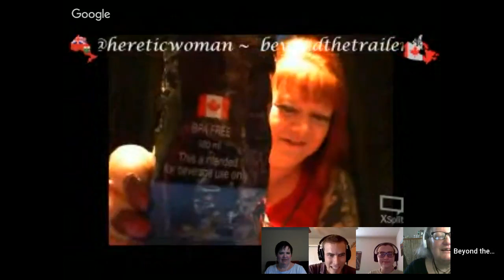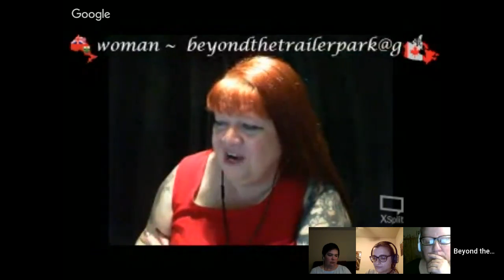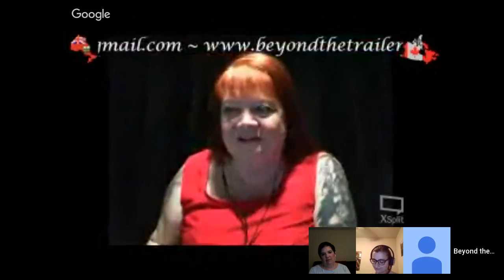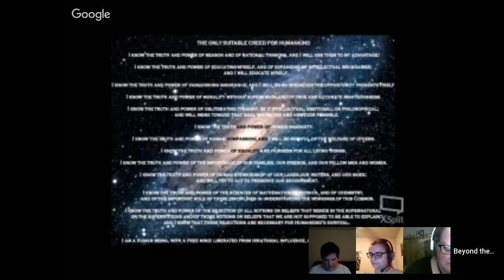Atheists on Air: Beyond the Trailer Park Ep. 118: Thomas Westbrook, Holy Koolaid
This week, the ladies are joined by Thomas Westbrook, the creator of the Holy Koolaid channel on YouTube.

Thomas Westbrook, a missionary kid raised in a former Soviet, Muslim country fell in love with science while studying at Texas A&M. His travels have taken him to Afghanistan, Vietnam, Russia, and just about everywhere in between.

His cognitive journey has led him from youth pastor to full time secular activist promoting science, free thought, and critical thinking while fighting against cult-like manipulation tactics used by authoritarian governments, abusive relationships, and fundamentalist religious organizations.

He now runs a weekly, animated show on YouTube called Holy Koolaid where he encourages people to dare to be curious and not drink the Koolaid.

We're looking forward to hearing Thomas' fascinating story and what he talks about on his show!